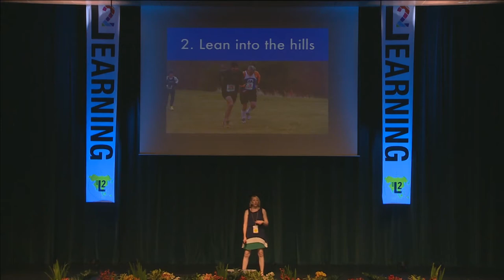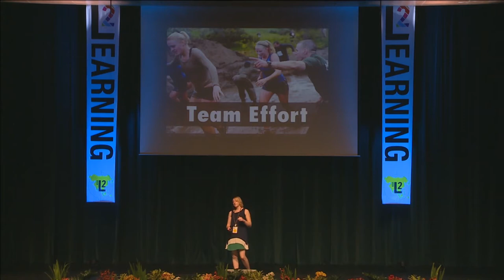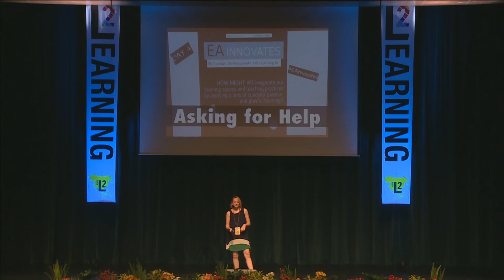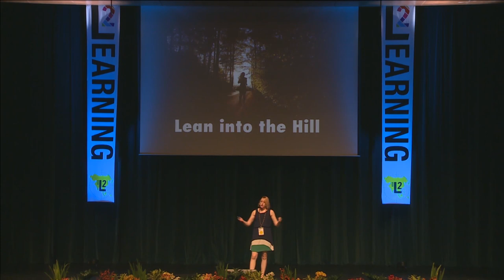Lean Into the Hill - Maggie Powers